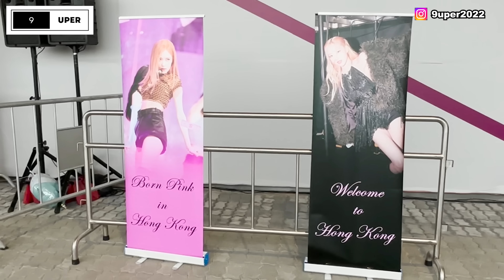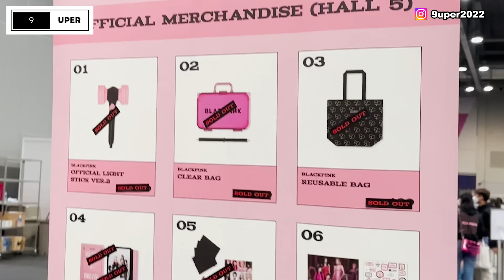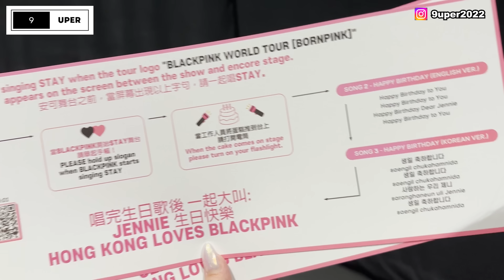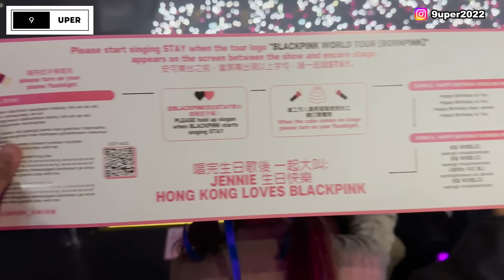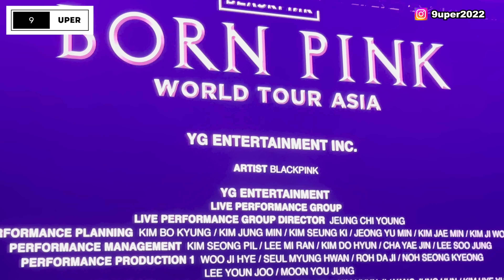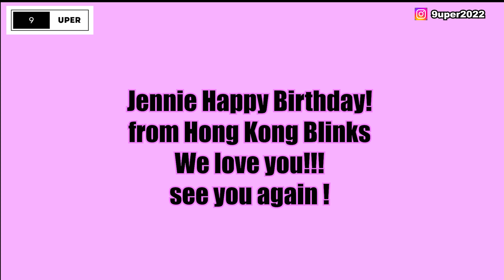4k Jennie生日應援全紀錄！ Blackpink 2023 Bornpink演唱會香港場｜Day 3 Hong Kong｜Jennie birthday encore full version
Jennie Happy Birthday! We hope you like what Hong Kong Blink prepared for you! We love you!💓🖤💓🖤💓🖤

【YouTube訂閱方法】

歡迎各位Nine仔Nine女登錄《9 uper》Youtube頻道
👉 Notification

定期分享吃喝玩樂潮流資訊！
盡情9up ，陪你Life Cheer Up

【聯絡方法】📧
Inbox IG 《 9uper2022 》專頁